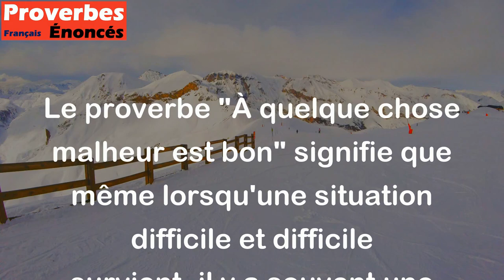A quelque chose malheur est bon. - Proverbe Français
Le proverbe "À quelque chose malheur est bon" signifie que même lorsqu'une situation difficile et difficile survient, il y a souvent une opportunité ou un avantage caché à en tirer. En d'autres termes, même lorsque quelque chose d'indésirable se produit, cela peut entraîner des conséquences positives inattendues.